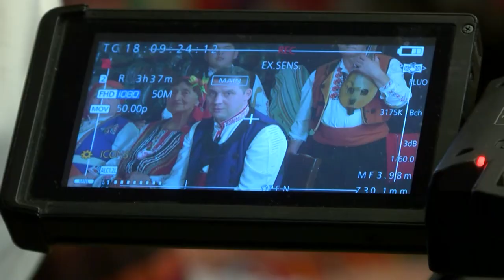Час пик - Хамид Имамски за фолклора и телевизията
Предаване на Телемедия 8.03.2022